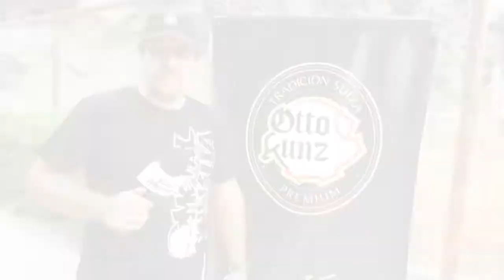2da. Megamoteada 2013 (Chilca)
Todo Motor les presenta lo que fue la 2da. Megamoteada 2013, desarrollado en Chilca, Perú y que contó con más de 70 Cuatrimotos.